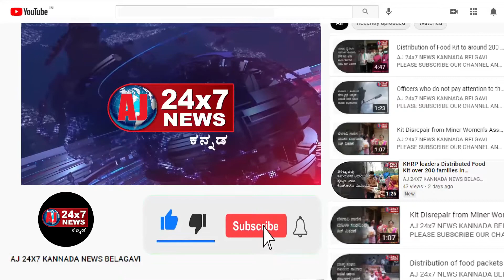Ganesh M Gowder Awarded with gold medal by CM | Shiggavi | AJ NEWS BELGAVI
ajnewsbelagavi ajnewsbelagavi ajnewsbelagavi ajnewsbelagav athaninews chikkodinews raybagnews Hubbalinews Hukkerinews bagalkotnews bengaluru news